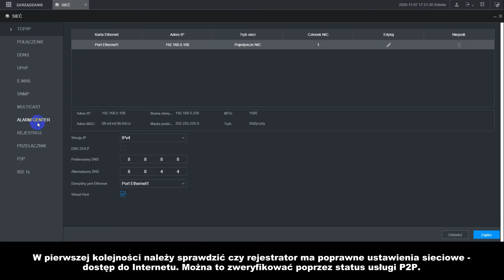Dahua - konfiguracja wysyłki informacji o zdarzeniach na e-mail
Film instruktażowy pokazujący konfigurację urządzeń Dahua do wysyłania powiadomień wraz ze zdjęciami na adres e-mail.